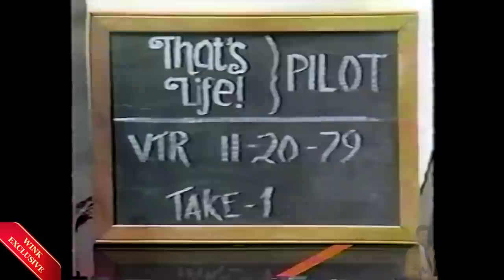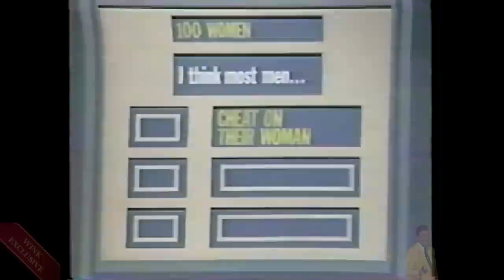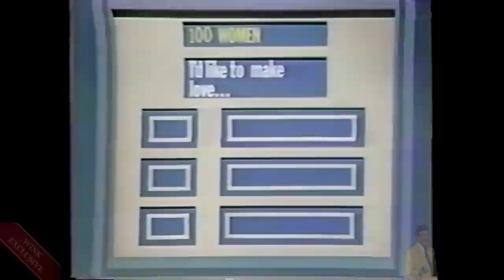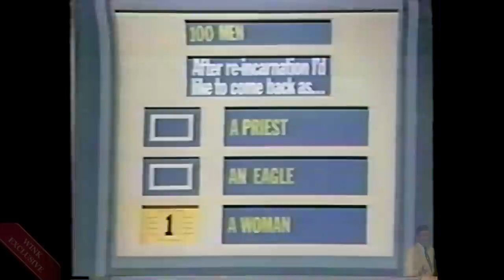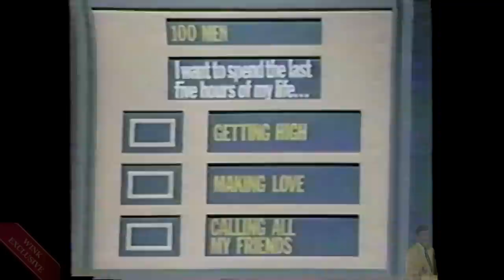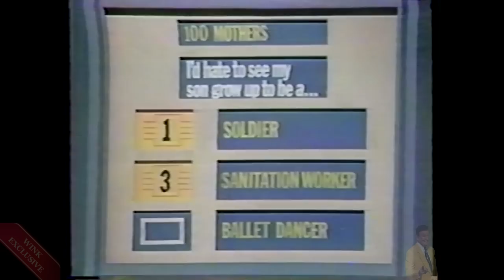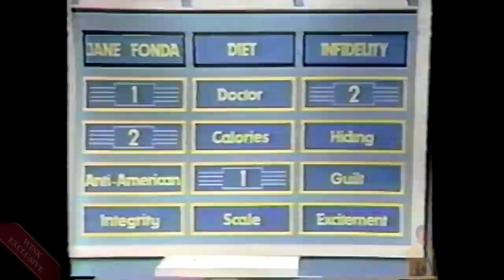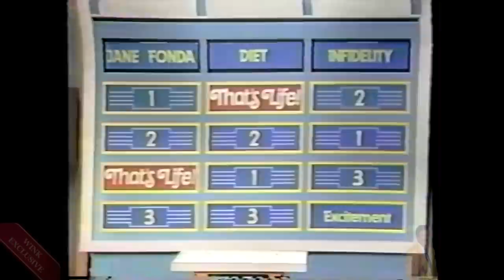That Life Game Show Pilot|Nipsey Russell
Sometimes one game show rips off another...That's Life!